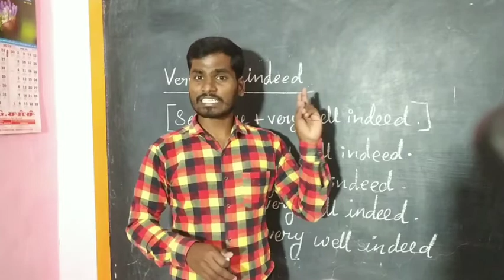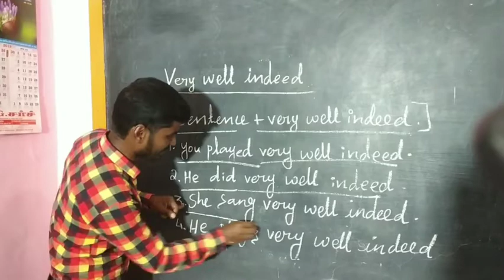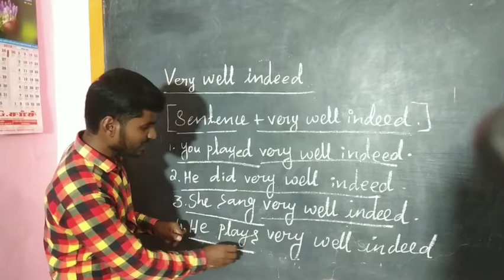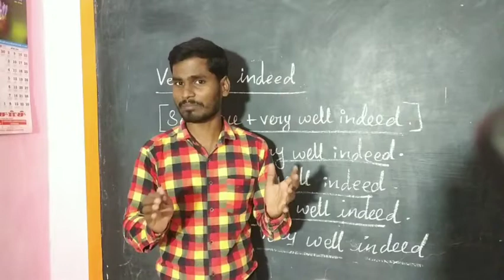How to use very well indeed in English sentences through Tamil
Hi friends welcome to our spoken English channel this video we are going to learn how to use very well indeed in English sentences through Tamil

spoken english, spoken  spoken english class, spoken english course, spoken english for kids, spoken english tamil,  spoken    spoken english through tamil